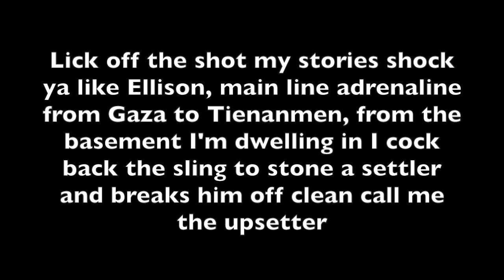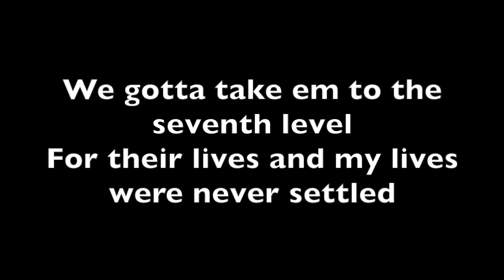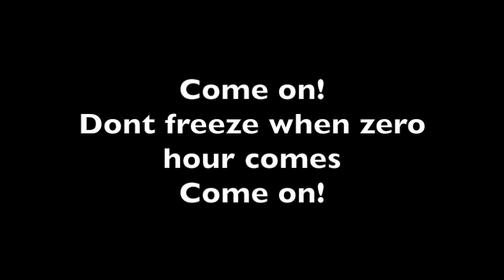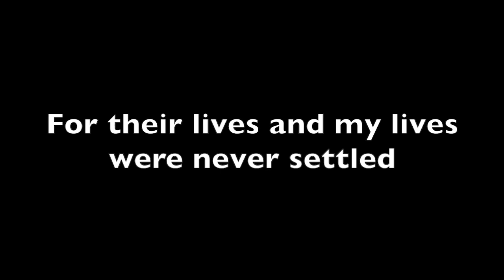Rage Against the Machine - Roll Right (Lyrics)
This is the music lyrics for Roll Right by Rage Against the Machine.

Lyrics:

Mic Check 1, 2, 1, 2
Mic Check 1, 2

Lick off the shot my stories shock ya like Ellison
Main line adrenaline from Gaza to Tienanmen
From the basement I’m dwelling in
I cock back the sling to stone a settler
And breaks him off clean call me the upsetter

Here comes the hands on the leashes
The cross, the capital, the pale families,
The fear and the mouthpieces
The single sister lynch, the cell doors crash
The masters drum echo echo

Roll Right, Roll Call
And now were alright, were all calm  (x2)

And now were alright, were all calm

This hits like fists bomb with the left and dont miss
The sickest still I spark fear like pigs in the park
Head crack, I hijack the papers, the vapors caught fire in your mind
Come back rewind one time

We gotta take em to the seventh level
For their lives and my lives were never settled

Come on
Dont freeze when zero hour comes  (x2)
Come on

Come on
Dont freeze when zero hour comes
Come on

Send em to the seventh level
Send em to the seventh level  (x4)